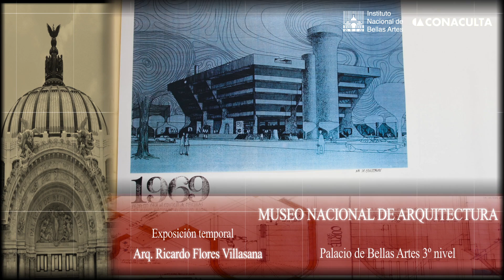Museo Nacional de Arquitectura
Este museo está ubicado dentro del Palacio de Bellas Artes y abre de martes a domingo.
Admisión: $25.00 de martes a sábado
Entrada libre a maestros, estudiantes y tarjetahabientes del INAPAM con credencial vigente.
Domingo  entrada libre al público en general.